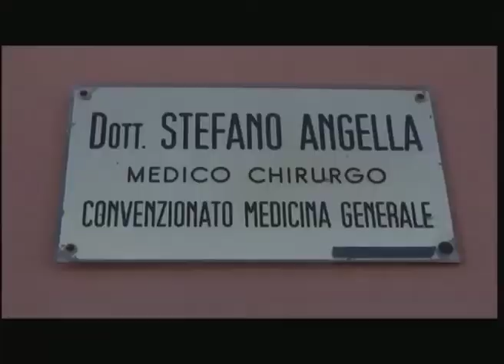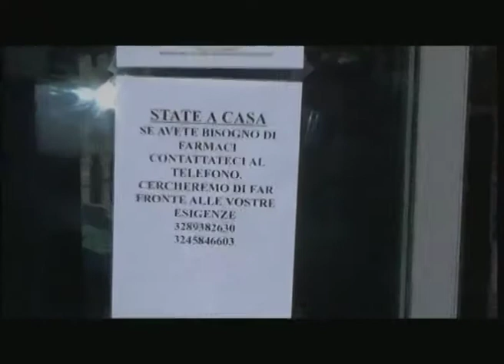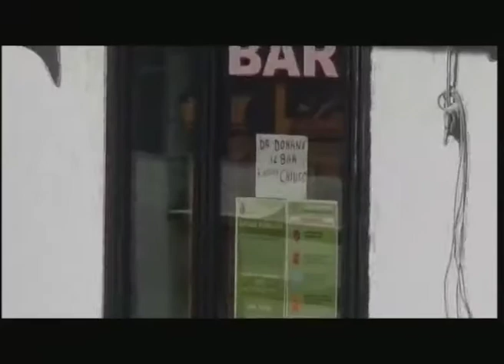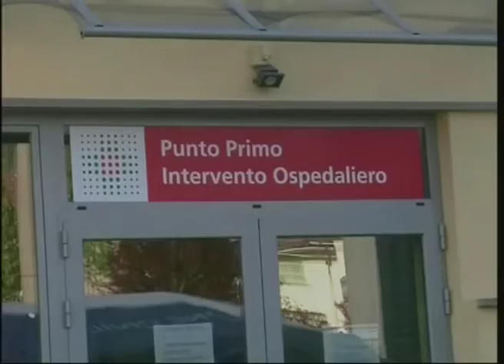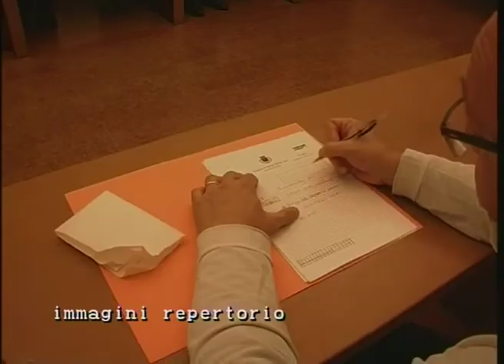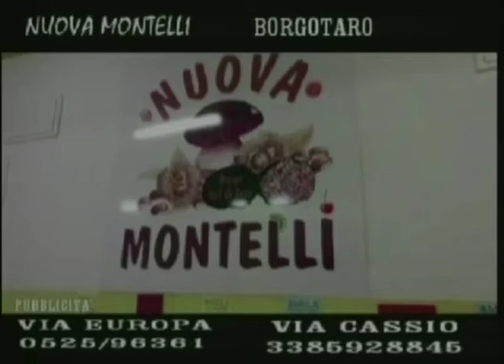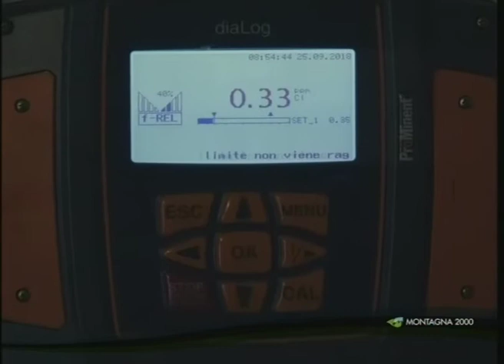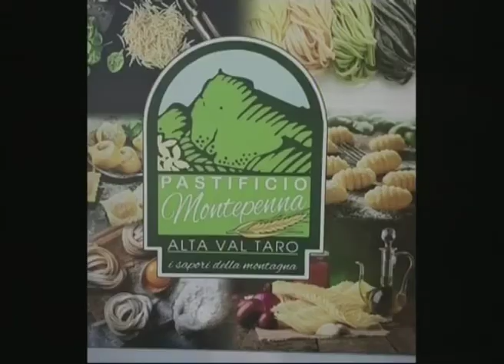RTA News 09-01-21